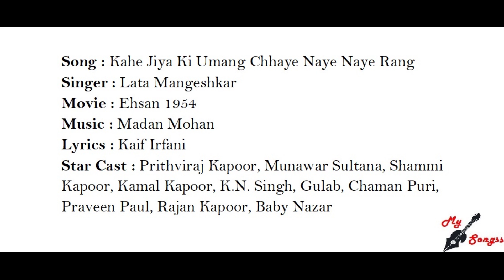Kahe Jiya Ki Umang Chhaye Naye Naye Rang, Movie : Ehsan 1954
Song : Kahe Jiya Ki Umang Chhaye Naye Naye Rang
Singer : Lata Mangeshkar
Movie : Ehsan 1954
Lyrics : Kaif Irfani
Star Cast : Prithviraj Kapoor, Munawar Sultana, Shammi Kapoor, Kamal Kapoor, K.N. Singh, Gulab, Chaman Puri, Praveen Paul, Rajan Kapoor, Baby Nazar